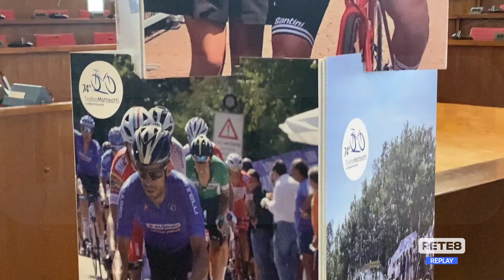Trofeo Matteotti - Presentata la 74^ edizione